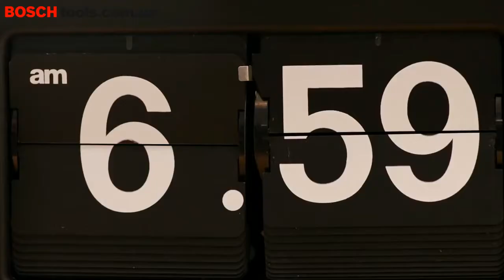Аккумуляторная отвертка Bosch GO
Единственный интеллектуальный шуруповерт с простым управлением.

Превосходный результат. В 4 раза более мощный, чем другие шуруповерты такого же класса.

Интуитивная работа – Заворачивание шурупов одним нажатием кнопки (Push & Go).

Интеллектуальная муфта E-clutch останавливает инструмент тогда, когда это необходимо.